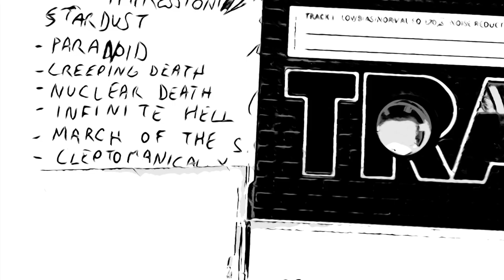Armageddon - Mega Armageddon Death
THE BEGINNING – ARMAGEDDON

Early stages of the Unholy dates back to the second half of the 1980s,
when Jarkko Toivonen and Pasi Äijö started to play together.

Before they formed the first official band, however, they practiced with
Jarkko’s cousin, Ismo Toivonen, at his parents’ place. Their first of-
ficial band was Armageddon, which they formed towards the end
of the 80s, varying their musical style from faster to slower material
while imitating and covering their idols of that era.

(Ebook published by permission of Northern Heritage Records)

This track is from our second Armageddon rehearsal demo tape .

RECORDED WITH IPADS MICROPHONE WHICHI WAS PLACED NEAR LOUDSPEAKER I PUT PLAY ON FROM TAPE DECK AND RECORDED THIS SONG, SOUND QUALITY IS BAD.